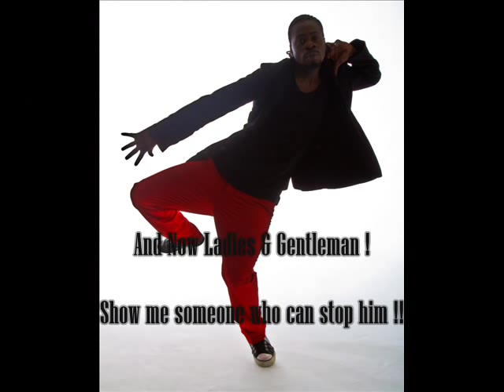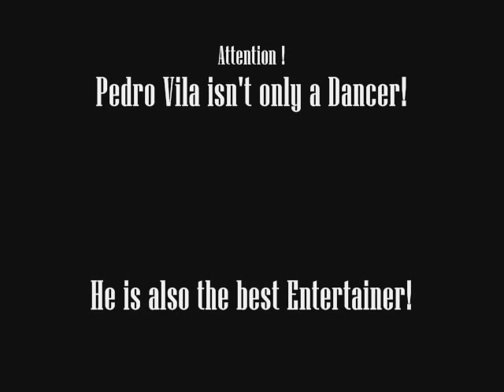Pedro Villa Comeback 2010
Comeback des Jahres 2010 - Pedro Villa... 2 Times Hip Hop Worldchampion
Das Video ist hier nur ein Vorgeschmack auf sein Großes Comeback.
New Moves - New Style is coming ... Pee Villa hat einige große Meisterschaften hinter sich, doch er möchte noch einmal richtig durchstarten ... Bei dieser WestdeutschenMeisterschaft gabs einige unpräzise Kunststücke von unserm Hip Hop Tänzer Pee Villa doch man merkt die steigerun seiner Leistung von Runde zu Runde.

Seht euch es selber an. Eine Videozusammenstellung von Pee' s Auftritten.